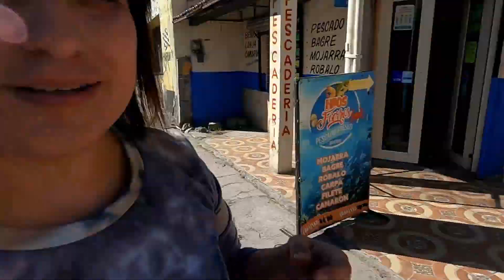Mexico Trip| Starting a business| Traveling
Hi all I recorded my last trip to Mexico with the intention of opening a business for my mom. We are up and running now. Check it out!